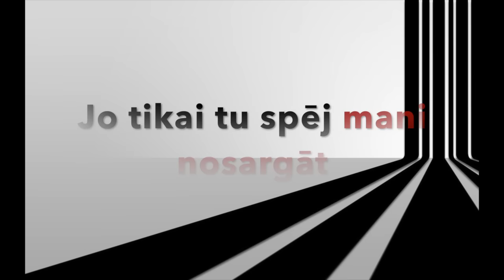Ivo Fomins - Kalnā (Lyric video)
Ivo Fomins/Guntars Račs
No albuma "Nekas jau nebeidzas"